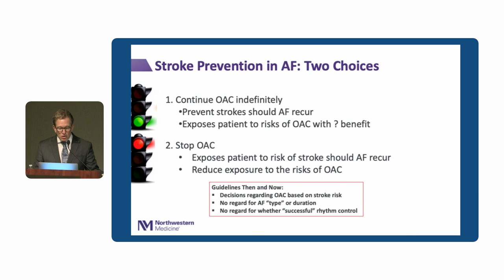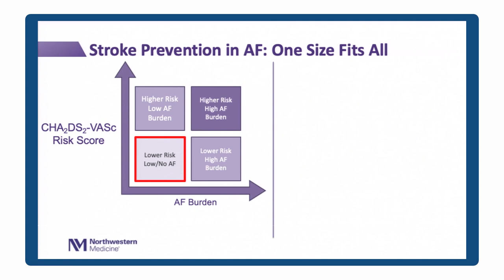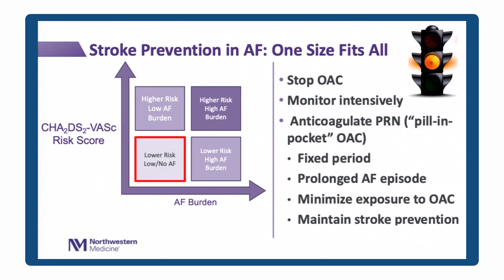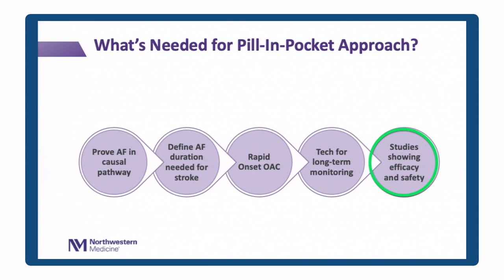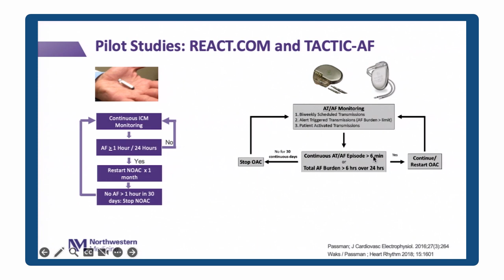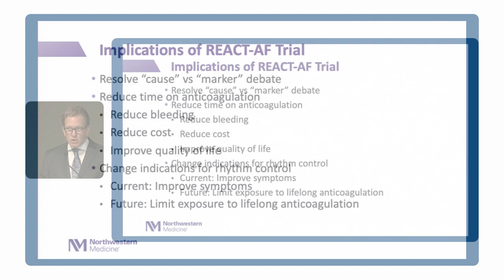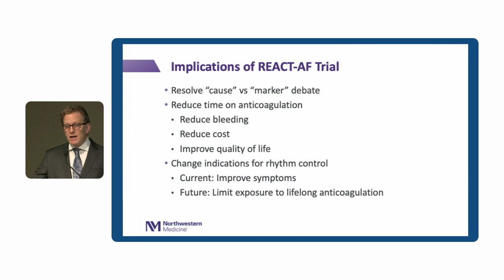“Pill in a pocket” Anticoagulation for AF: Fact, Fiction, or Foolish? (Rod Passman, MD)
This lecture discusses the limitations of current approaches to stroke prevention and new approaches that leverage digital health technology.
Objectives:
1. Understand limitations of current approach to stroke prevention in AF
2. Recognize opportunities provided by digital health technologies to change treatment of AF
3. Develop understanding of temporal relationship between, AF, AF burden and stroke risk.